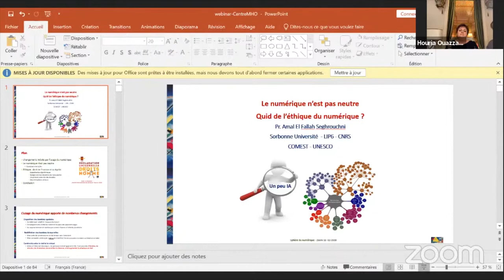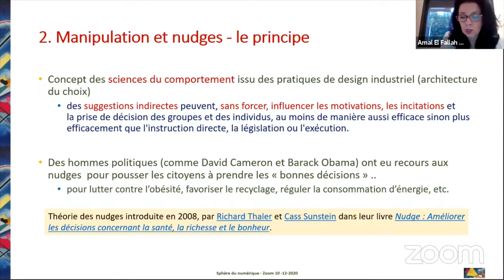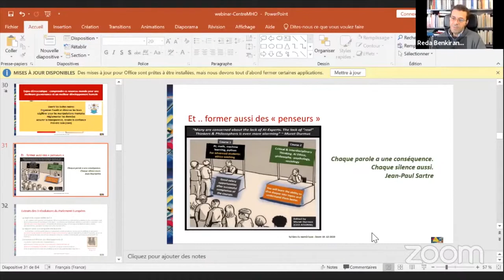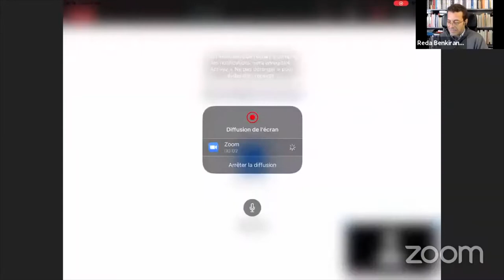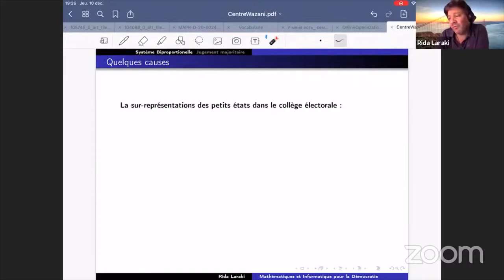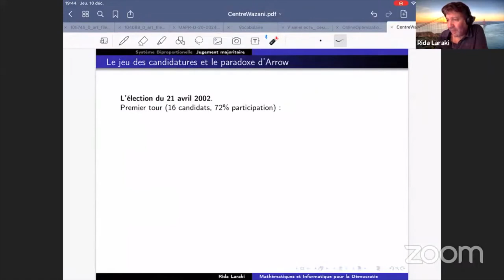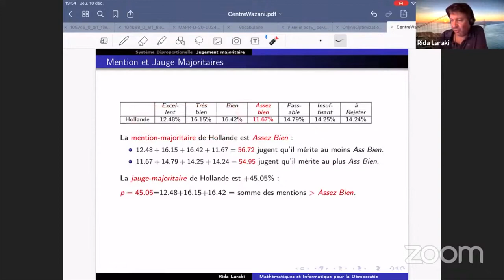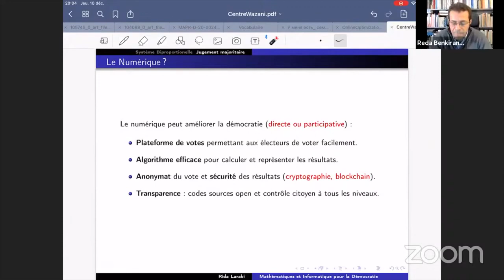La Sphère Numérique, Promesses et Menaces. Le Meilleur et le Pire des Mondes Possibles.